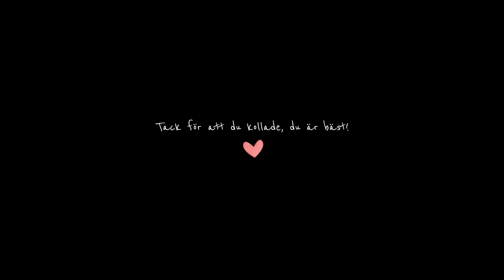HUSMÖTET | Vem är skyldig??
HEJ och HALLÅ

👉🏻 I dagens sketch dricker Amanda kaffe, har på sig en cowboyhatt och kallar till husmöte. Ett anonymt vittne har nämligen sett Emma lämna...Punkt. Punkt. Punkt.

🎬 Enäggstvillingar
🎬 25 år
🎬 Sambos (med varandra)
🎬 Från Blekinge, bor i Göteborg
🎬 Feminister och optimister
🎬 Skådespelare
🎬 Professionella fuldansare